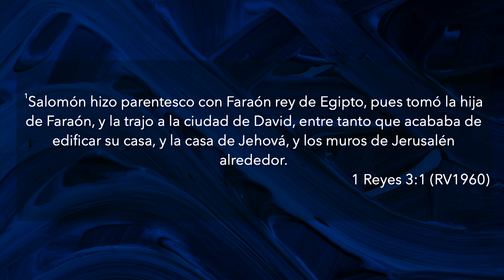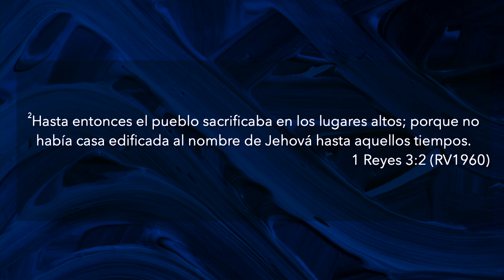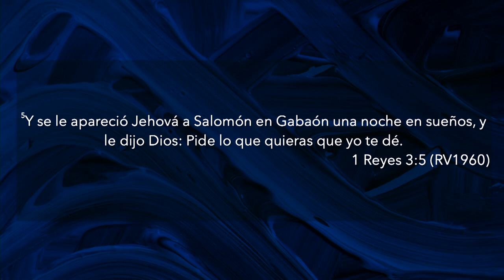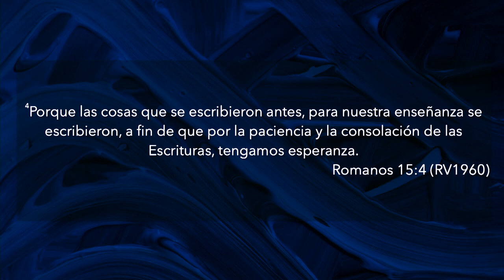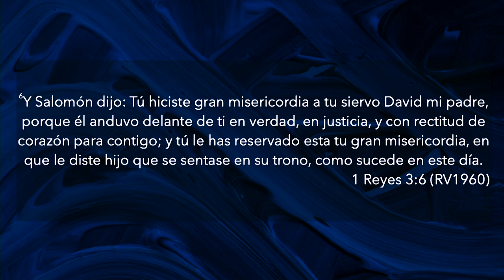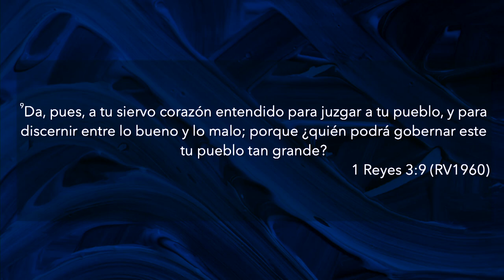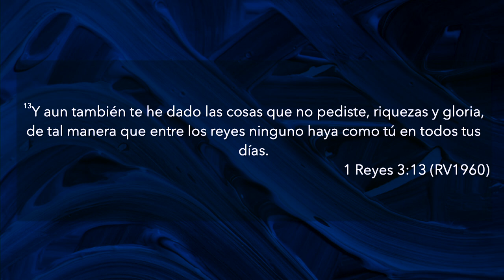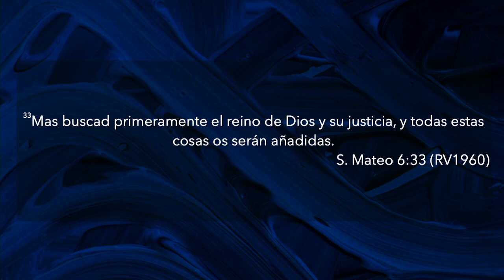Un corazón sabio y entendido | Pastor Fernando Chaparro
Si pedimos lo correcto, Dios nos da incluso también lo que no pedimos. Él rompe todos los esquemas, lo que viene de parte de Él es desproporcional, no tiene comparación